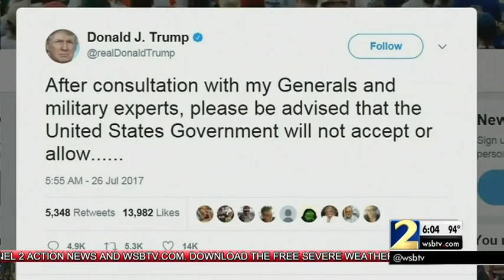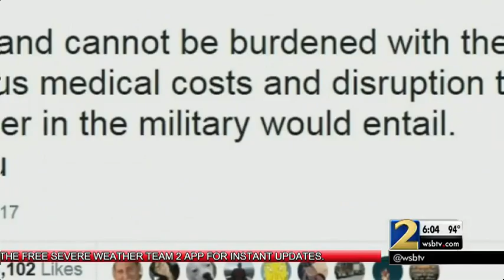Transgender veteran says plenty of service members worried about next step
In a series of tweets Wednesday morning, President Trump announced a ban on transgender troops.